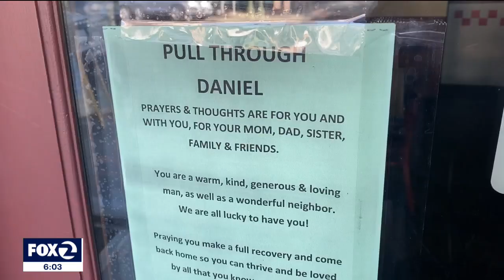Oakland chef Daniel Luna punched in head at 49ers-Rams game out of coma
Oakland chef Daniel Luna, who owns the restaurant Mistura, is out of a medically-induced coma after he was punched and hit his head on the ground at the 49ers-Rams game in Inglewood last month. The Los Angeles County D.A. charged a man with assault on Wednesday in connection to this incident.